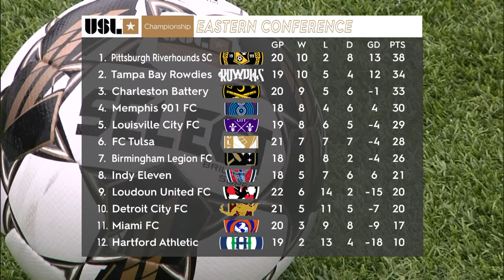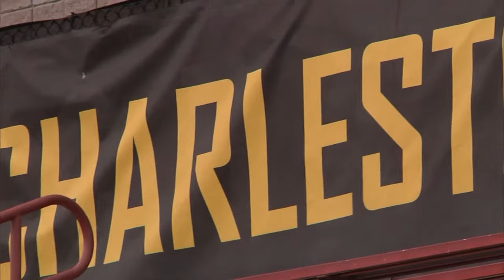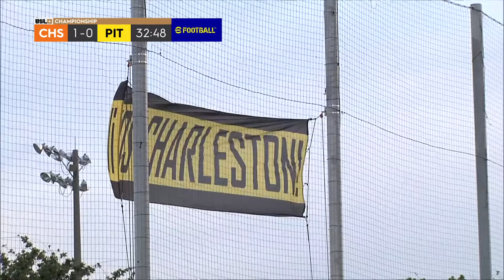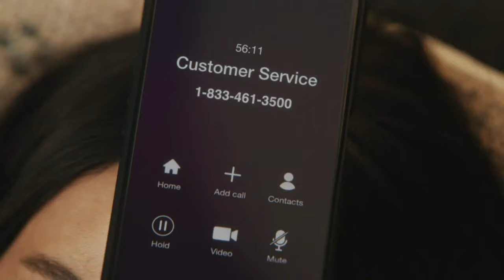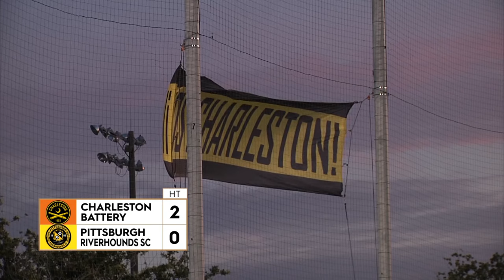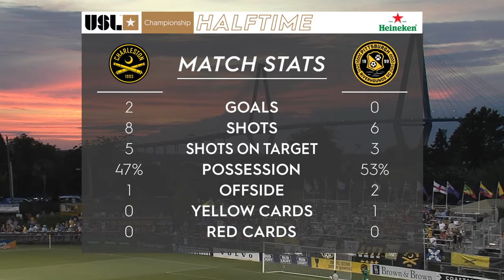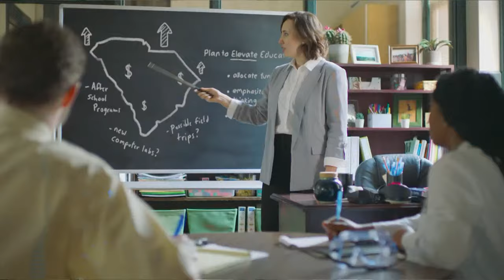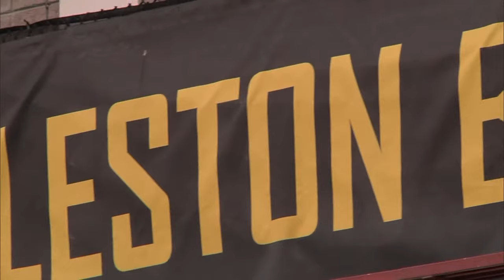Charleston Battery v Pittsburgh Riverhounds SC: July 22, 2023